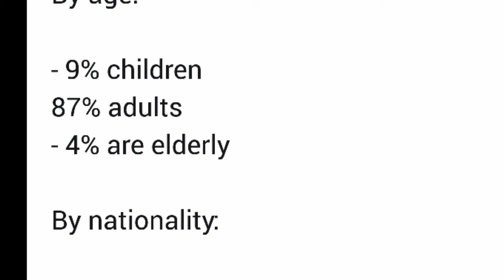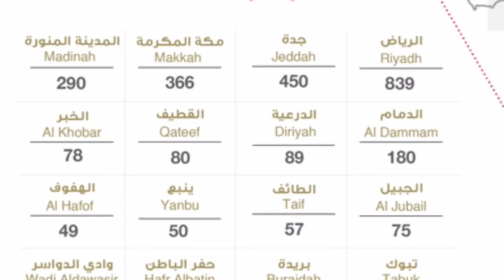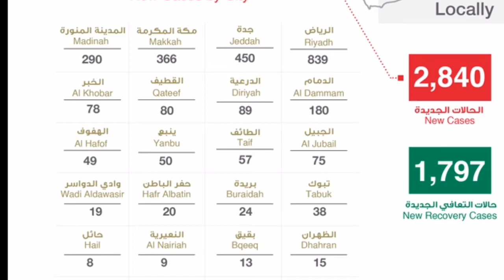how many cases of corona virus have been recorded in saudi arabia today 16-5-2020, corona update sau